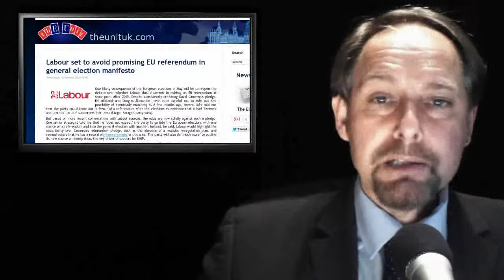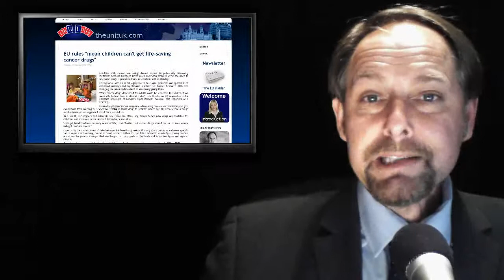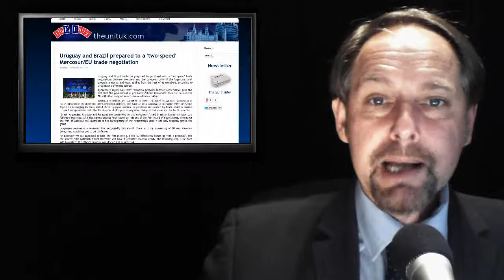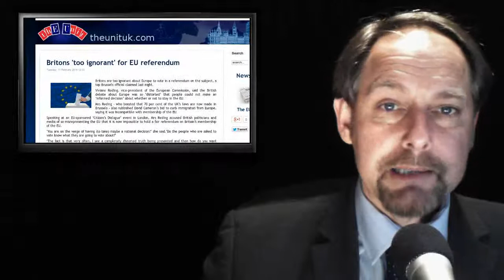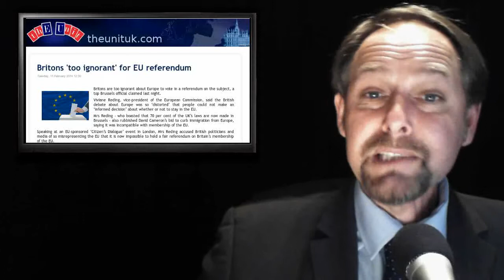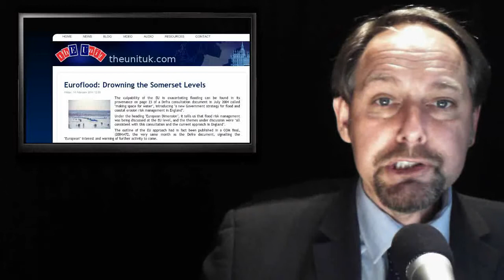Referendum Takeback - Cancer Tragedy - NWO Grows - Biblical Somerset Floods - Immigration Gum Balls